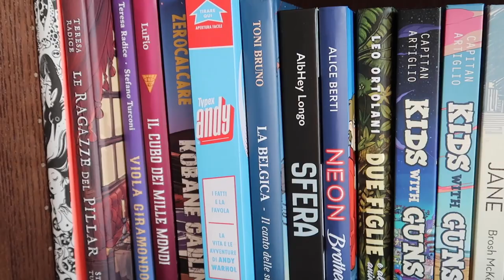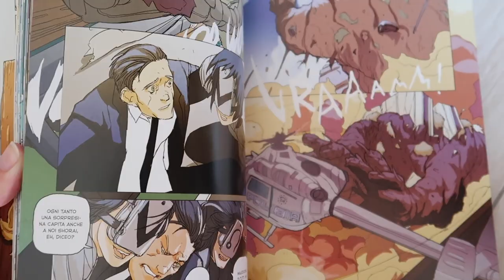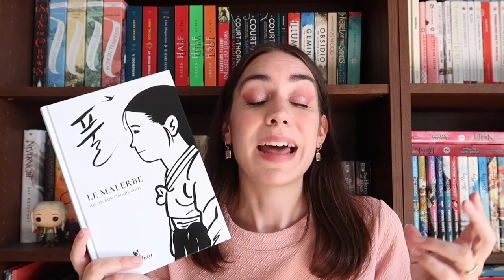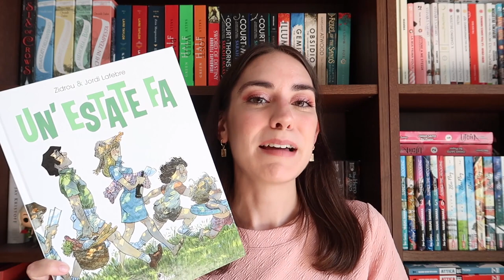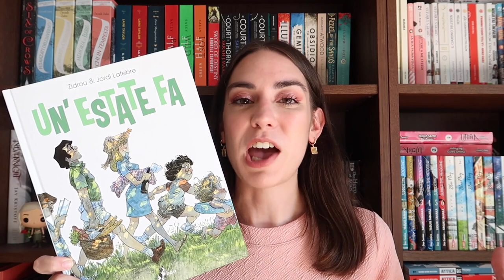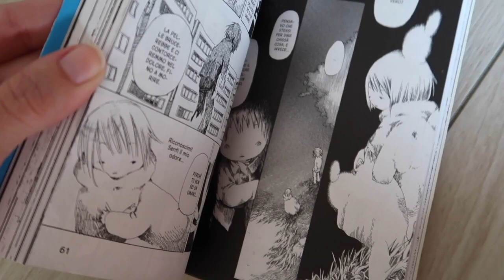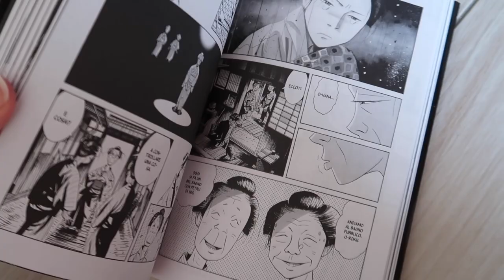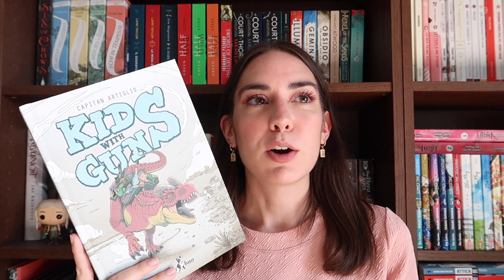15 fumetti Bao Publishing da recuperare con gli sconti 💸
Fino al 4 ottobre tutto il catalogo Bao Publishing, esclusive le novità, è scontato al 20% e ho pensato di consigliarvi 15 titoli, un po' per tutti i gusti.

➫ T i t o l i  c i t a t i
I kill giants
Sempre pronti
Anya e il suo fantasma
Le malerbe
I racconti dei vicoletti
Un’estate fa
Imparare a cadere
Nuvole bianche
Dosei Mansion
Le anime di Edo
I doni di Edo
Una sorella
Kids with guns